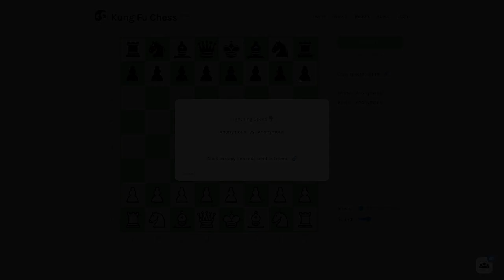KFChess.exe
Kung Fu Chess is a game where pieces can move at anytime on a cool down (real time strategy version of chess pretty much)